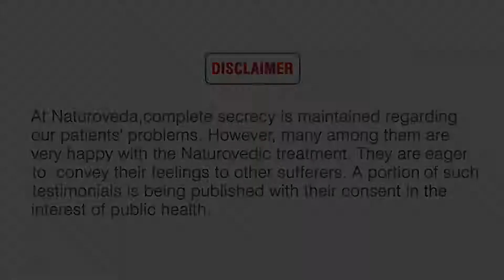Multiple Joint Pain Ayurvedic Unani Treatment | Finger Joint Pain | Wrist & Knee Joint Pain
Multiple Joint Pain Ayurvedic Unani Treatment |